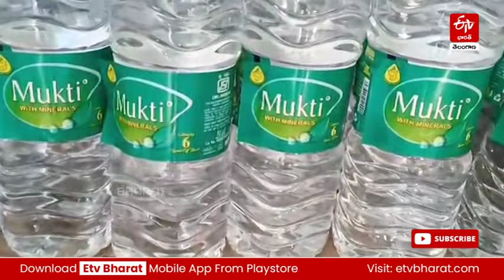Plastic Water Bottles || ఆ బాటిళ్లలో నీళ్లు తాగుతున్నారా? - కిడ్నీ, గుండెకు ప్రమాదమేనంటున్న నిపుణులు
Plastic Water Bottles Side Effects : ఎండాకాలం వచ్చేసింది. భానుడి భగభగలు మొదలయ్యాయి. కాస్త బయటకు వెళ్లి వస్తేనే నీళ్లు తాగకుండా ఉండలేని పరిస్థితి. ఆ నీటిని నిల్వ చేసుకునేందుకు సాధారణంగా ప్లాస్టిక్‌ సీసాలను వాడడం సహజమే. అయితే అది ప్రమాదకరం అని పలు అధ్యయనాలు చెబుతున్నాయి. ఈ బాటిళ్లు శరీరంలోకి రోగ కారకాలను తీసుకువెళుతున్నాయని వీటిలో తేలింది.